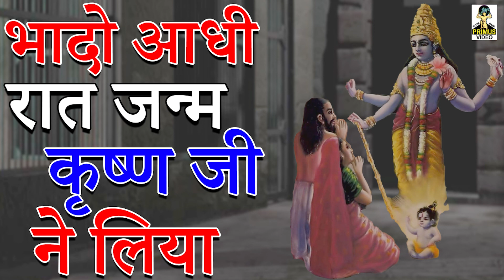( जन्माष्टमी स्पेशल 2022 ) भादो आधी रात जन्म कृष्ण जी ने लिखा By शिवराम विधुडी II Primus Goldstar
Location -
Singer- शिवराम विधुडी
Music Director - Gopal Ji Bharanghar
Music Arrangement -  Rasiya & Party
Editor- Pankaj Kumar, Chirag Singh
Video Creator- गोपाल जी भरंगर